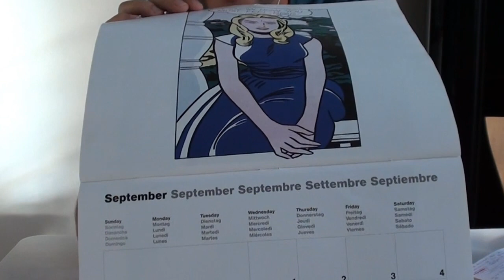The ASMR Tag | 25 Questions + Nougat Carving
I was challenged to do this Q&A that Gibi started on Sep 1st, and I’m so honored to be able to take part in this Tag series :) As usual the video contains a lot of Binaural Soft Spoken, but also some possibly Oddly Satisfying carving moments.

(But please, if you're watching, feel free to do the challenge too!)
(Also, feel free to pick those questions you’d like to answer from the list)

The Questions:
When was the first time you experienced ASMR?
When was the first time you watched ASMR on Youtube?
What's your favorite unintentional ASMR video?
Name the last five ASMRtists that you watched.
What is your favorite ASMR trigger to listen to?
What is your least favorite trigger to listen to? (Do it. !)
Do you use ASMR to relax or fall asleep?
What is your bedtime routine?
What is your favorite trigger to do? (Do it!)
What is your least favorite trigger to do? (Do this too!)
How long does it take you to make a video?
Have you ever gotten tingles from your own videos?
Do you watch your own videos?
What software do you use to edit?
What time of the day do you film?
What is your favorite video that you've made?
Have one of your videos had an unexpected negative fan reaction?
What videos of yours, do you think, didn't get the love it deserved?
What's something the audience doesn't know about the behind the scenes of your channel?
What's the most absurd request you received from a fan?
Do your family and friends know you make ASMR videos?
Have you ever been recognized in public?
What inspires your video ideas?
Where do you find yourself spending the most time online?
What advice would you give someone who wanted to make their own ASMR content.

If you enjoy the content I create for this channel, and would like to support it, please check out my Donation links:

Thanks!